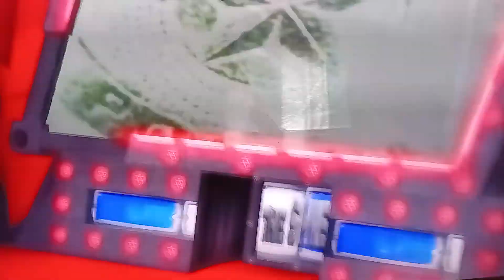CAW Raw Episode 94 Part 4/4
Ean 13 Will Take On Sypher In A I Quit Match Main Event Of Monday Night Raw